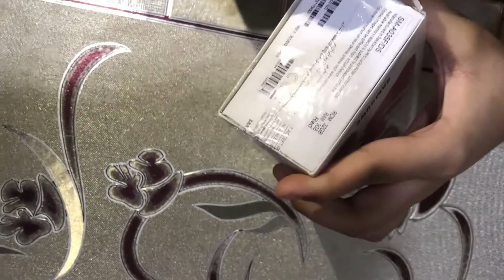My New Phone Samsung Galaxy A03 Unboxing - Vlog 04